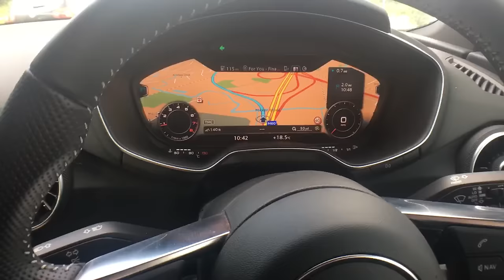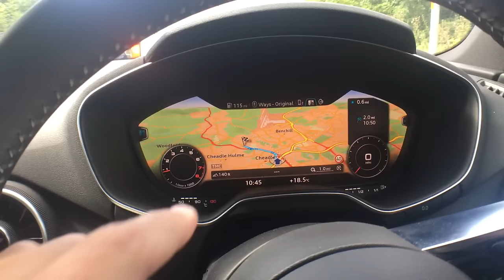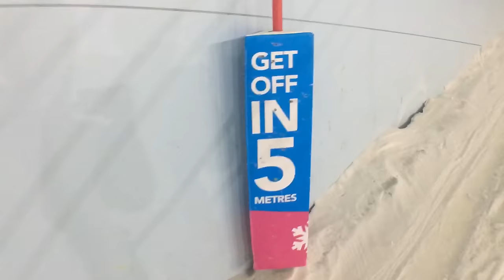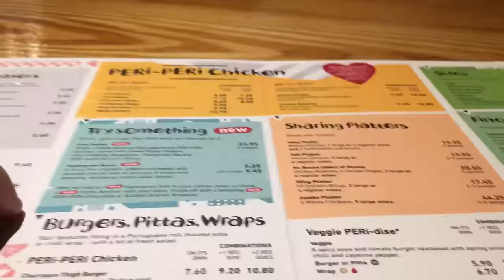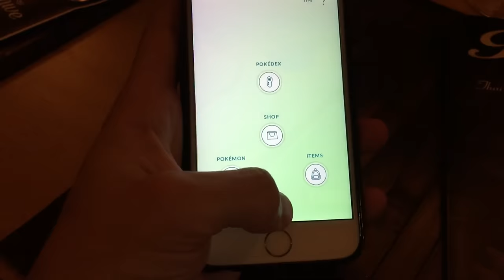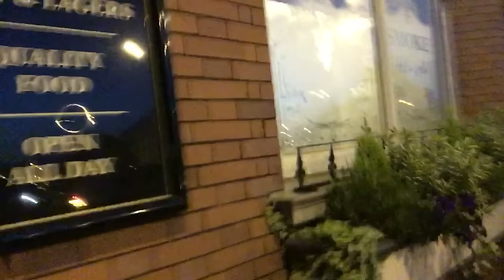LOOK WHO I FOUND!